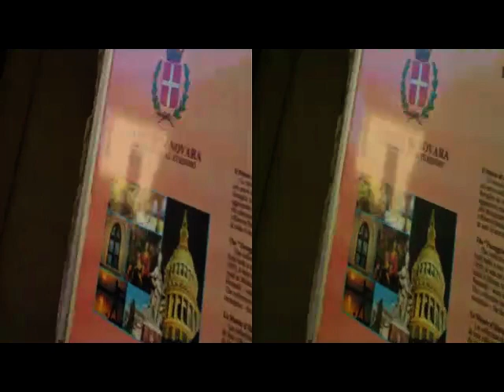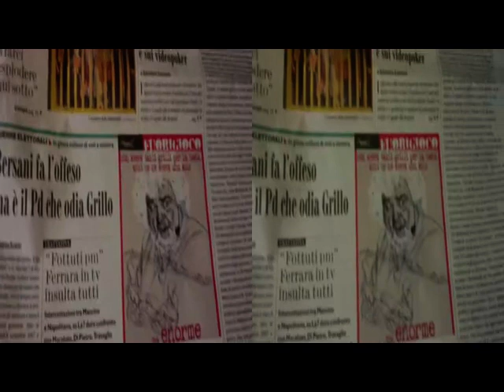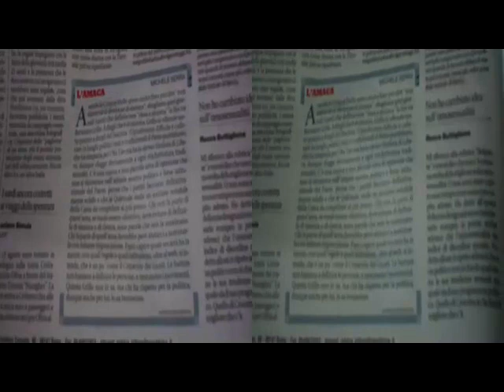3D Anaglyph NOVARA Chateau - via Trenord [ by Sergio Conegliano]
3D Anaglyph  NOVARA Chateau - via Trenord [ by Sergio Conegliano]